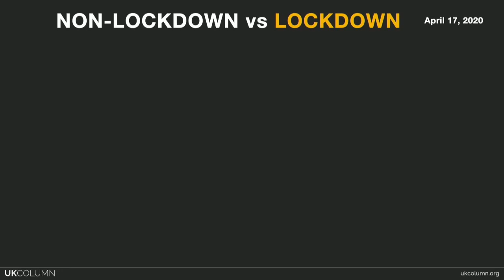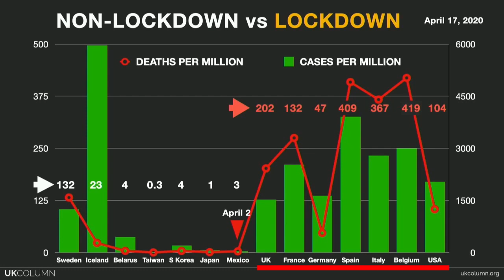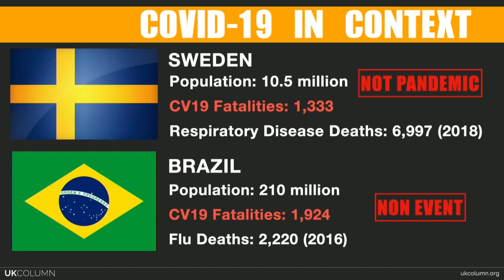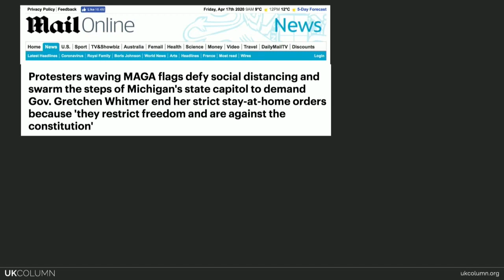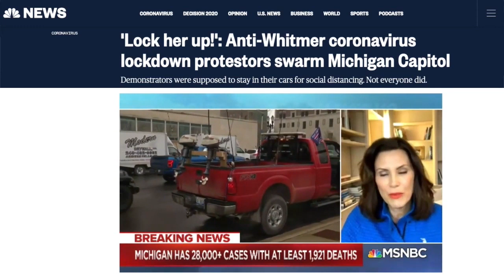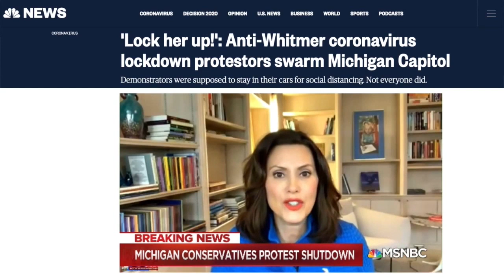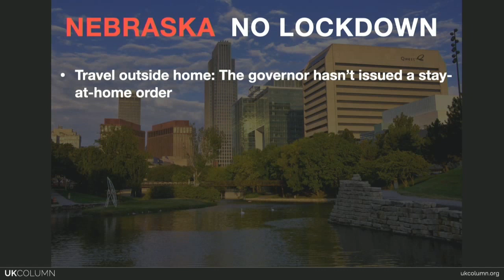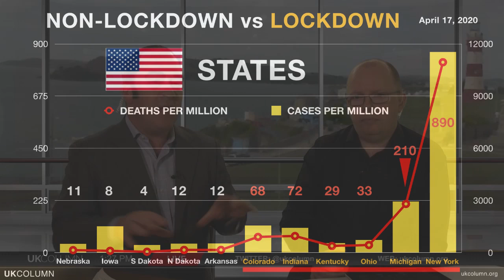COVID-19: Comparing Results of LOCKDOWN vs NON-LOCKDOWN States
Since the Coronavirus crisis began, western politicians looked to China for nearly all of their response policies, including the reactionary decision to impose a Medieval-style 'Lockdown' - effectively shutting down their economies and societies in order to try and contain the novel coronavirus. After some weeks into this crisis, we are now able to begin to analysis compare the policies and results of these two policies - between Lockdown and Non-Lockdown countries and states. The results seem crystal clear already - the Non-Lockdown countries, as well as Non-Lockdown states within the USA, have generally out-performed the Lockdown states by the metric of lower deaths per millions. This should beg the question: why did governments from Lockdown states ignore the real science and opt instead for an experimental medieval-style universal-national quarantine approach. Is it possible that mass-panic and rushed Lockdown polices have actually contributed to more unnecessary deaths and collateral damage that could have otherwise been avoided by adopted a more cool, calm and intelligent science-based approach taken by Non-Lockdown countries like Sweden, Japan, Iceland, Belarus and South Korea? What's more, the Non-Lockdown countries and states have achieved much more favorable results without having to ruin their economies and societies by voluntarily initiating a downward spiral that could end up being hundreds of millions of lives, families, businesses and communities in the process. If this was a government IQ test, then clearly thus was an epic fail for reactionary Pro-Lockdown Governments. UKC News co-hosts Patrick Henningsen and Mike Robinson  have some answers as they bring you the early week’s headlines from around the world. (This is an edited segment from a live news program broadcast on April 17, 2020).